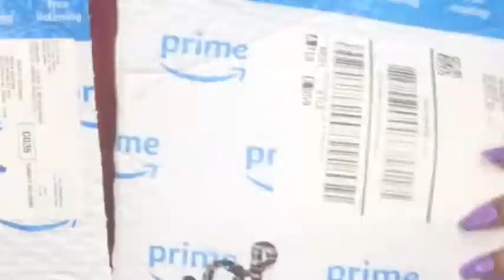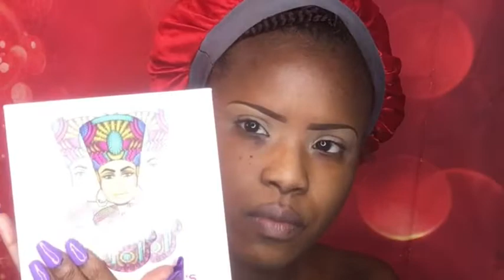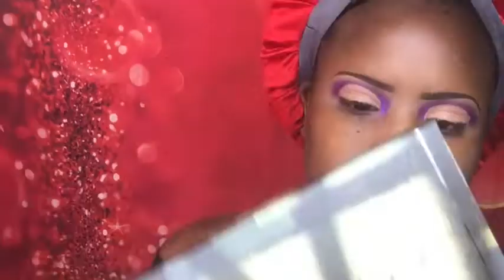Kobe Bryant Inspired Makeup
Kobe Bryant Inspired Makeup Look

Follow me on: Twitter: Mizzarica
Facebook: Mizzarica Youtube Channel Page  Instagram: Mizzarica
Age: 28